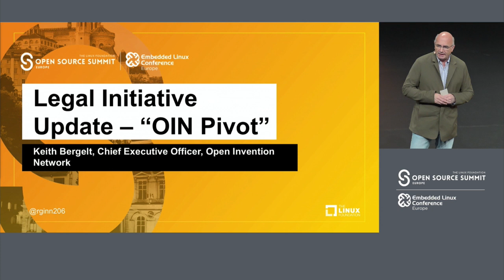Keynote: Legal Initiative Update – “OIN Pivot” – Keith Bergelt, CEO, Open Invention Network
Keynote: Legal Initiative Update – “OIN Pivot” – Keith Bergelt, Chief Executive Officer, Open Invention Network